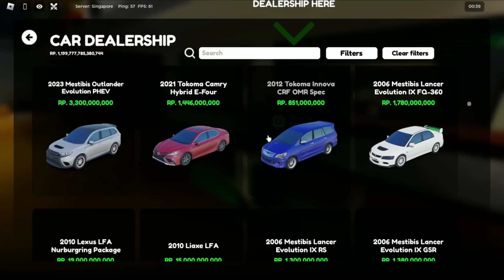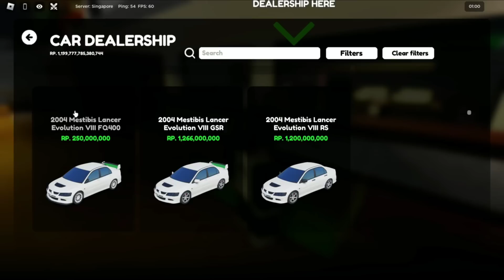REVIEW Mobil Baru Di CDID UPDATE V1.2 Ada Mobil TUNED Sampai LFA LIMITED!! | CDID V1.2 Roblox Part 1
🎥 Source Video : @rezelge

🎮 Roblox :
👤 Username : darrennk67
✔️ Follow My Roblox Profile :